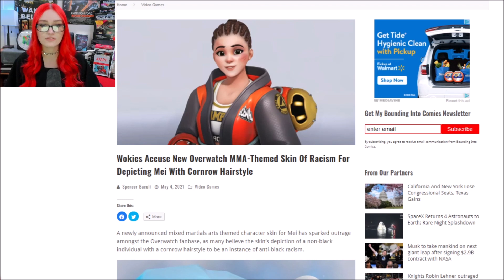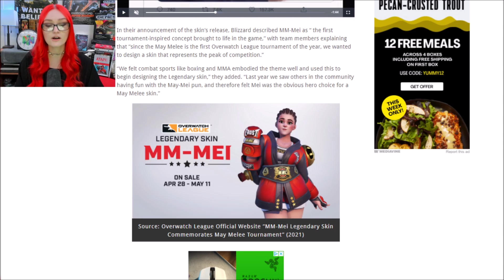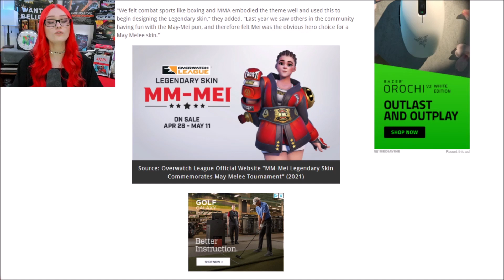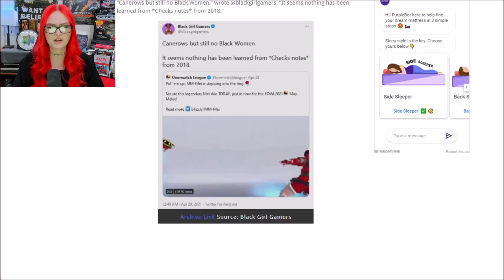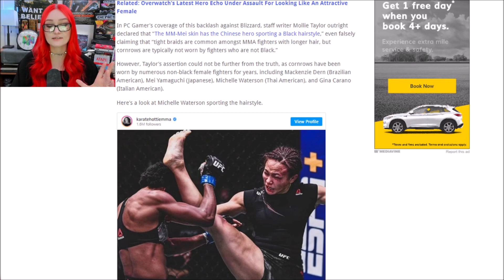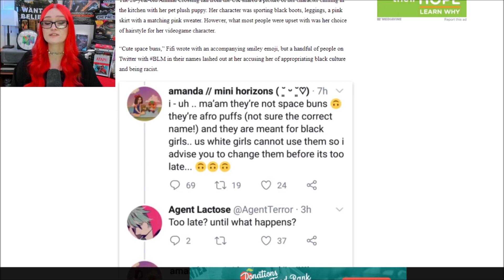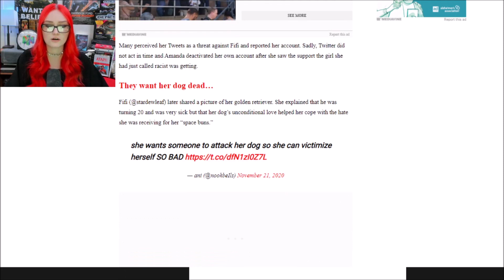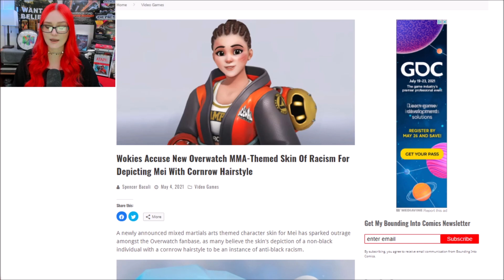Karens OUTRAGED Over Hairstyle, Devs Accused of Racism | MM-Mei The Next Space Buns Controversy